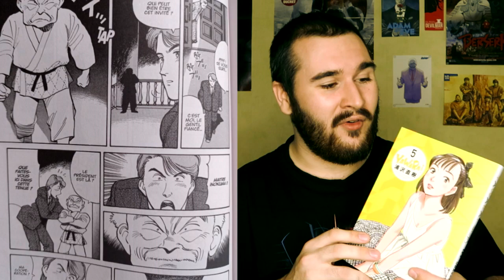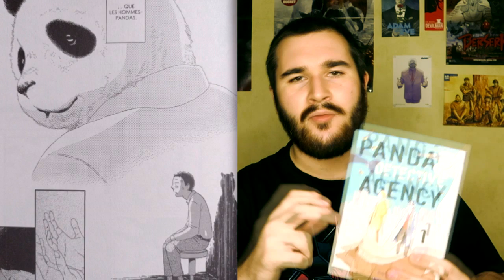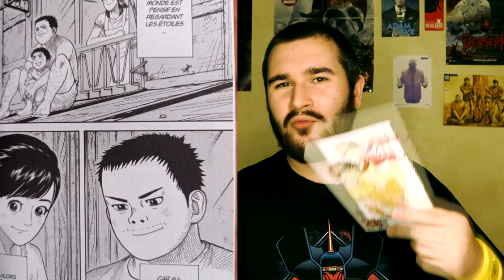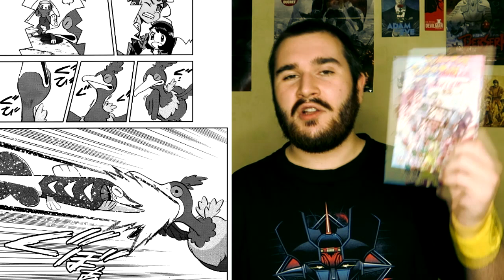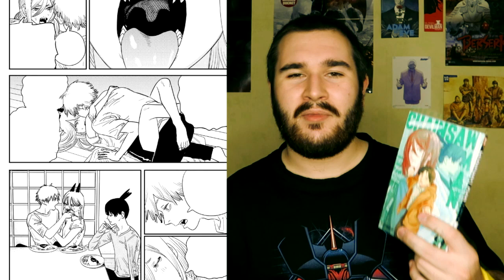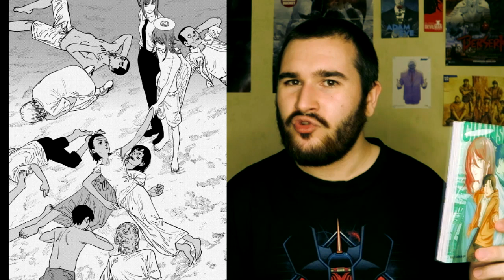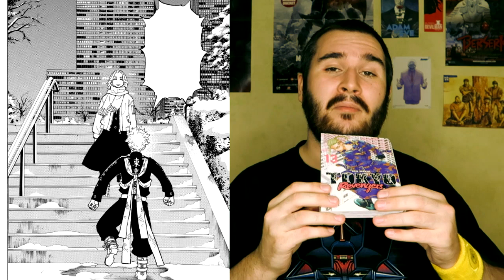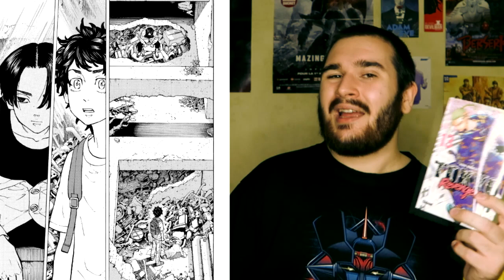MES LECTURES #22 : DETECTIVE CONAN / AO ASHI / CHAINSAWMAN / TOKYO REVENGERS / YAWARA [2021]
Et c'est la fin du Marathon Detective Conan !

↓ Liste des tomes  ↓
0:00 • Intro
0:31 • Detective Conan tome 91 à 98
5:57 • Yawara tome 5
7:02 • Ao Ashi tome 3
9:02 • Panda Detective Agency tome 1
10:55 • Prisonnier Riku tome 38 (fin)
12:55 • Pokemon épée et bouclier tome 2
15:15 • Jagaaan tome 12
16:54 • Chainsawman tome 9
19:58 • Dr stone tome 16
22:10 • Tokyo revengers tome 13